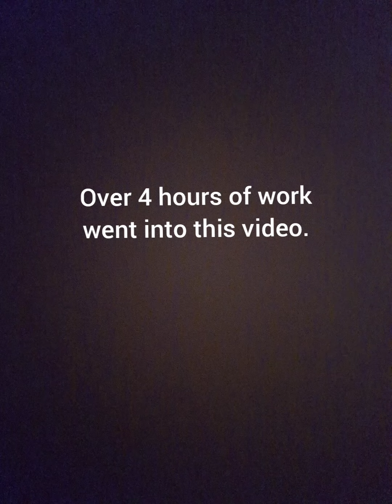Birthday Special!🥳 Dyna Tricks from lvl 1 - 100 after update (real game)